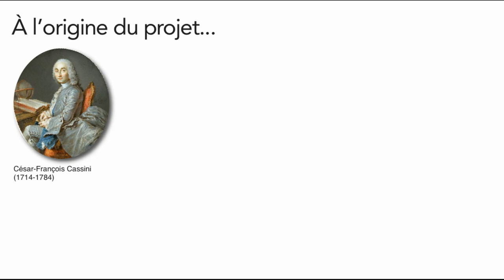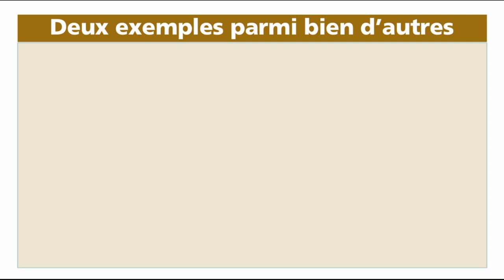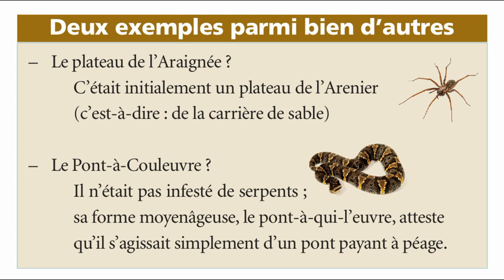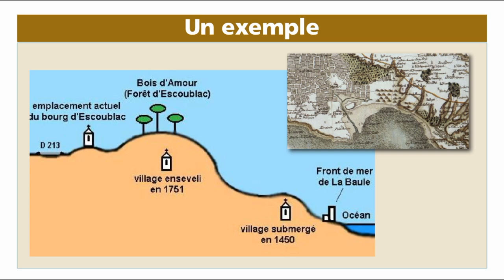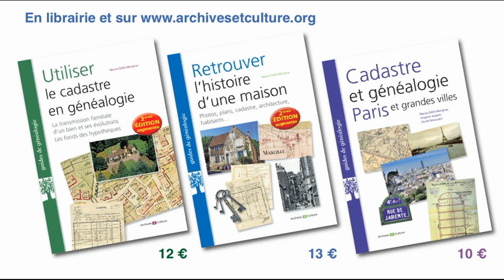Les cartes de Cassini, qu'est-ce que c'est ? - Film 254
Quand on fait de la généalogie ou de l'histoire locale, on entend souvent parler des cartes de Cassini. Que représentent-elles au juste ? Et où trouver celle concernant notre région ? Petit aperçu en 4 minutes...

Pour en savoir plus, vous pouvez lire les ouvrages suivants :
– ou les autres titres sur l'histoire des bâtiments et des lieux
– ou encore le livre sur Gallica (les cartes sont accessibles sur ce site ou sur Geoportail)
– ou, pour rester dans les cartes, le livre sur la Savoie qui décrit l'accès aux mappes sardes
Rappels :
– la liste complète des vidéos déjà réalisées figure sur le site de l'association, classées par thème, avec accès direct à celles qui vous intéressent